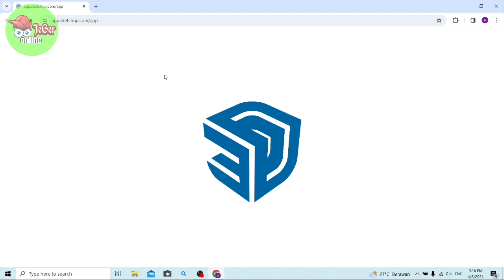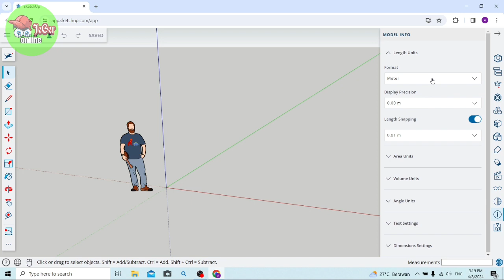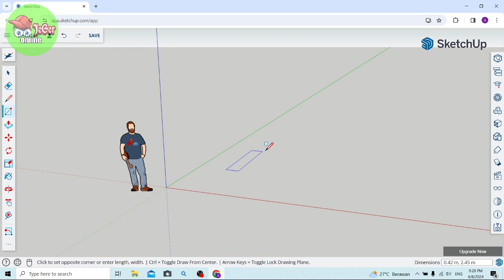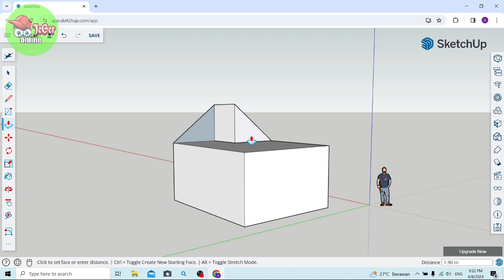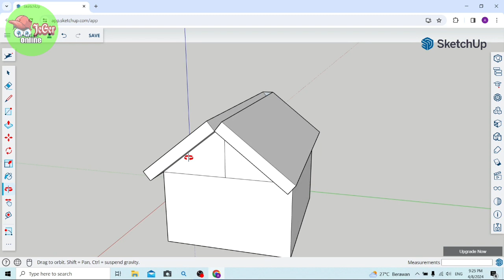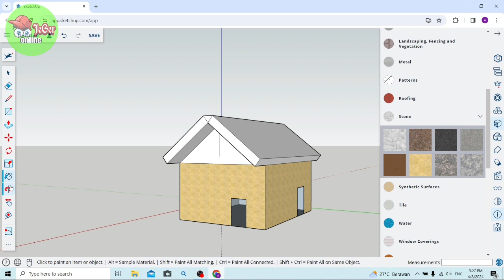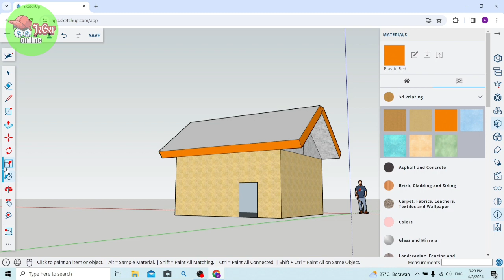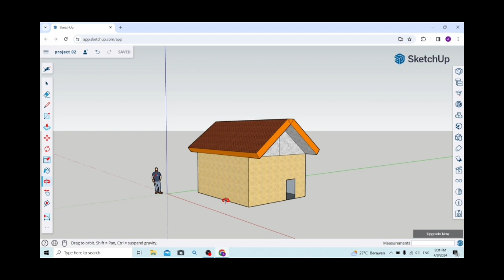Belajar SketchUp Terbaru 2024 Cocok Untuk Pemula || Teknik Dasar Mudah dipahami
Belajar SketchUp terbaru cocok untuk pemula

By : Jeger Online

This is Jeger Online channel

Belajar SketchUp terbaru 2024
Cara belajar SketchUp yang baik dan benar
Belajar SketchUp 2024
Belajar teknik dasar SketchUp
Belajar dasar SketchUp untuk pemula
Teknik dasar SketchUp
Belajar interior
Belajar interior untuk pemula
Belajar desain interior
Belajar desain interior untuk pemula
Belajar teknik interior untuk pemula
Belajar desain rumah
Belajar desain rumah untuk pemula
Belajar arsitektur
Teknik dasar arsitektur
Tutorial SketchUp
SketchUp Tutorial